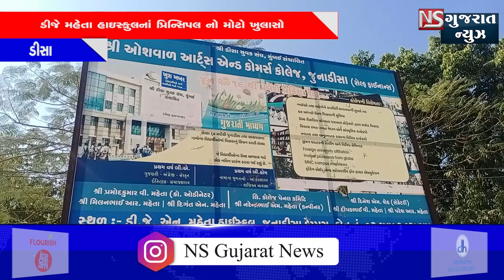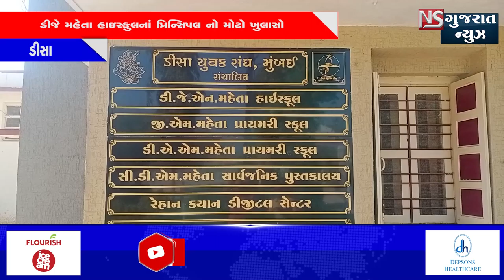NEWSBULLETIN 1-3-2021#NSGUJARATNEWS​​​​​​​​FRESHNEWS​​​​​​LATESTNEWS​​​​​​​​SUBSCRIBEMYCHENNEL​​